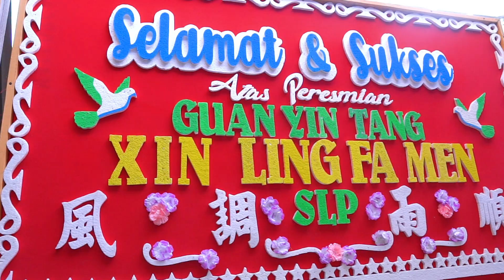Peresmian Yayasan Tanah Murni Nusantara Guan Yin Tang - Cab. Selat Panjang.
18 Maret 2023
Peresmian Yayasan Tanah Murni Nusantara
Guan Yin Tang - Cab. Selat Panjang
观世音菩萨心灵法门 - 石叻班让观音堂开幕